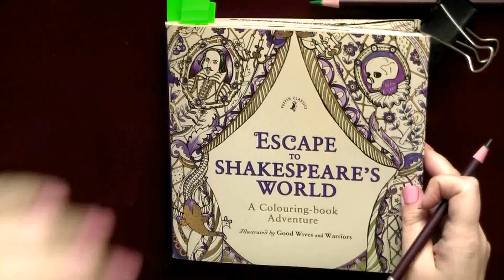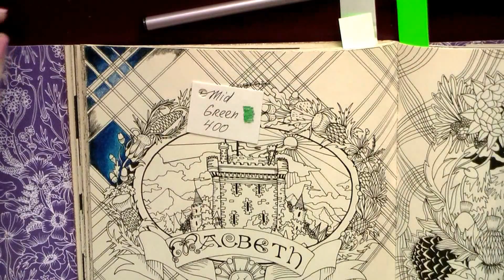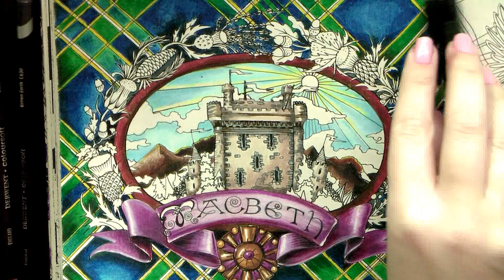Coloring book 'Escape to Shakespeare's world' Macbeth / Побег в мир Шекспира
Coloring book 'Escape to Shakespeare's world' Macbeth
Derwent Coloursoft pencils

Coloring books for adults / adultcoloring /  Livre coloriage anti stress / Kolorowanka dla dorosłych / Malbuch /omalovánky pro dospělé